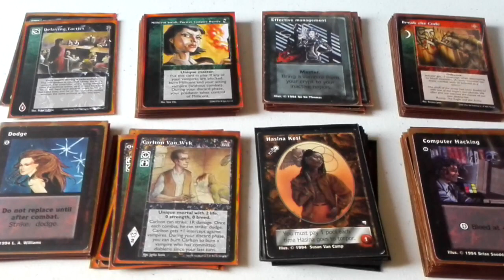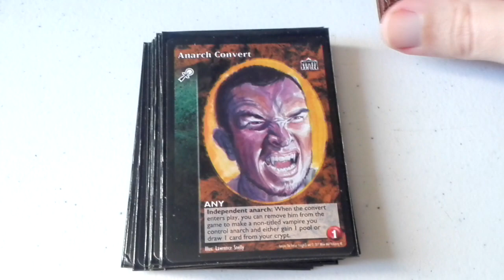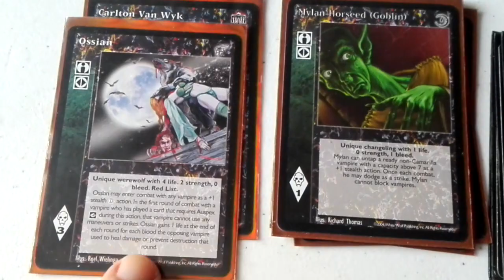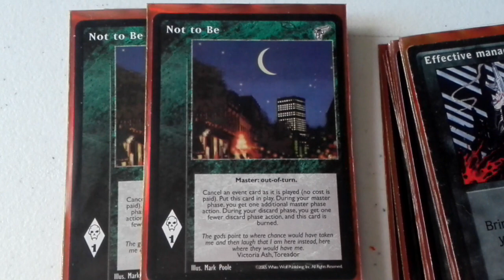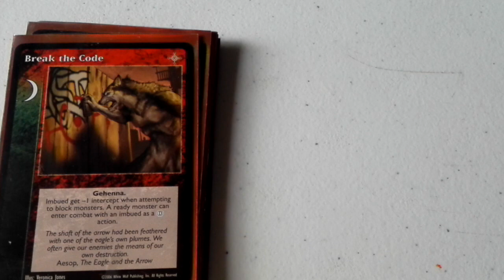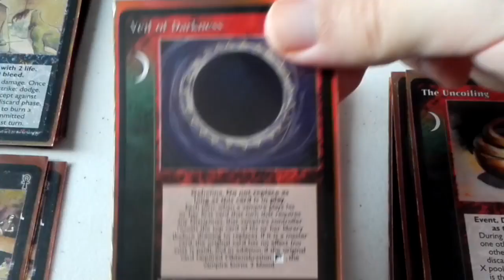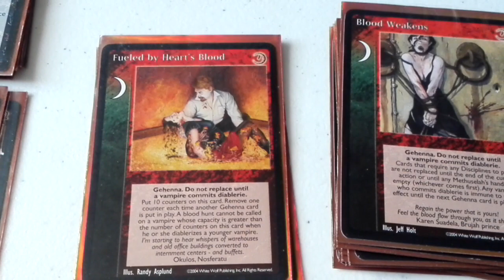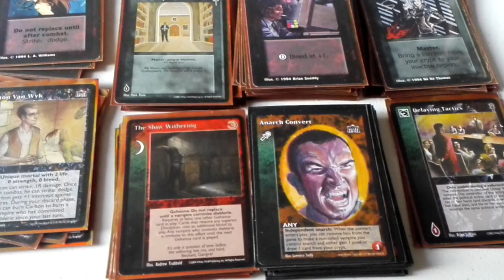VTES Mazo de Weenes 1 Computer Hacking con Gehennas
Primer vídeo de una serie de vídeos que voy a subir relacionados con los mazos de vampiros pequeños conocidos como Weenes. En esta ocasión os muestro una variante de mazo de Weenes con sangrado y cartas de apoyo master y Gehennas. Disculpad el corte final del vídeo pero el móvil paro la grabación abruptamente, no obstante podéis ver el vídeo sin problemas.

Tal como menciono en el vídeo he optado por probar la baraja con mas cartas Gehennas de lo que tengo costumbre aunque no se exactamente si mejorara la estrategia principal del mazo, no obstante si no os gusta, podéis prescindir de la mayoría de cartas Gehennas, reduciendo el tamaño del mazo o sustituyéndolas por otras cartas que os parezcan mas útiles, ya a gusto del consumidor.

Acciones como Aranthebes The Inmortal, Anarch Uprising, Scourge of Enochians son el punto débil de este tipo de barajas, así que guardaos los not to be, los delaying  y los direct intervention, para defendeos de estos ataques y recordad correr sangrando lo mas posible y sacando los aliados y gehennas que podais.

Cripta (18)

2x Anarch COnvert
2x Julius
1x Uriah Winter
1x March Halcyon
1x Angela Decker
1x Basil
1x Royce
1x Igo THe Hungry
1x Smudge The Ignored
1x Franciscus
1x Huang, Blood Cultist
1x Navar McClaren
1x Nik
1x Hasina Kesi
1x Mitchell, The headhunter
1x Frederick The Weak

Biblioteca (83)

Master (25)

10x Effective Management
2x Antediluvian Awakening
2x The Parthenon
2x Not To be
1x Millicent Smith, Puritan Vampire Hunter
1x Anarch Revolt
1x Smiling Jack, The Anarch
1x Jake Washinton (hunter)
1x Direct Intervention
1x Pentex Suversion
1x Dreams of the Spinx
1x Fear of Mekhet
1x Archon investigation
1x Elder Library

Acciones (25)

25x Computer Hacking

Aliados (7)

3x Rafastio Ghoul
1x Carlton Van Wick
1x Ossian
1x Mylan Horseed (Goblin)
1x Gregory Winter

Combate (9)

9x Dodge

Eventos (14)

1x The Slow Withering
1x Restricted Vitae
1x Fueled by Heart´s Blood
1x Blood Weakens
1x Torpid Blood
1x Absimilard´s Army
1x The Rising
1x Veil of Darkness
1x The Uncoiling
1x The Bitter and Sweet Story
1x Wormwood
1x The Unmasking
1x Blood Trade
1x Break The Code